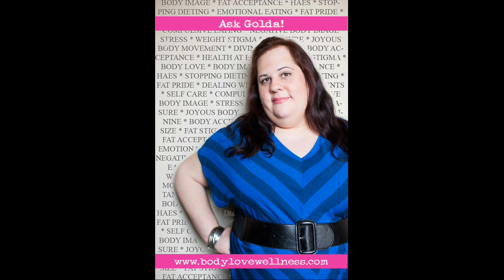Ask Golda! How To Find The Beauty In Fat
Are you tired of thinking that fat is ugly? Do you want to see your own fatness as more attractive?

In this Ask Golda vlog post, fat positive body image expert share's some techniques for seeing the beauty in fat.

For more help on this topic, check out Golda's Body Love 101 posts